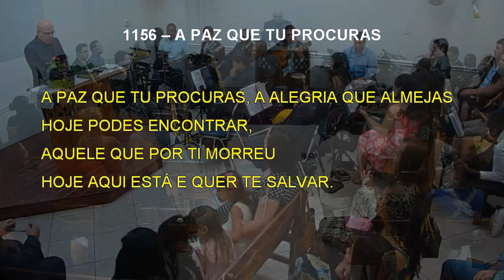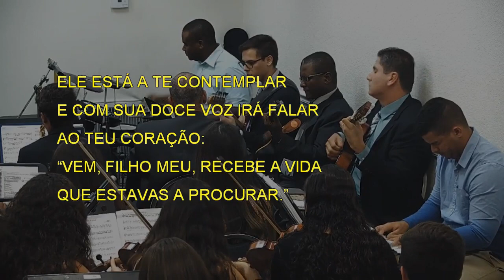1156 - A PAZ QUE TU PROCURAS